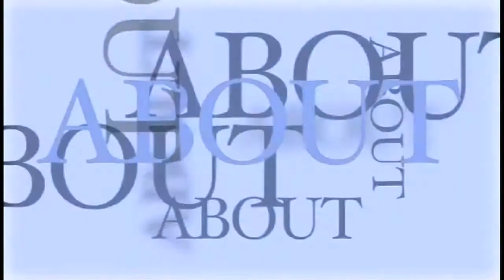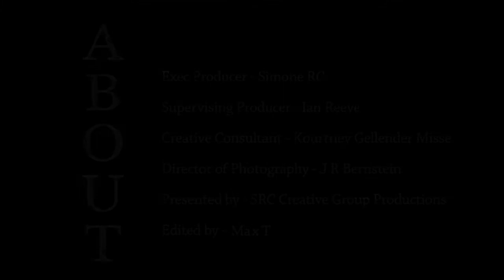The Show About interview of Amie DiCarlo with Simone RC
*June 14, 2014* S1 Ep9 Hello Lovelies! I had the opportunity to interview Amie Di Carlo of ARTEMIS, a true fashion enthusiast! Her undying love for everything fashion and amazing eye for style comes alive in her every day work as a Toronto based FASHION STYLIST and OWNER/MANAGER of ARTEMIS, a high-fashion boutique carrying extraordinary jewelery and accessories for every occasion. Amie completed her studies in Fashion with high-honours, and although useful, she says her real education comes from working one-on-one with clients seeking to create an image true to their inner self and professional goals. Amie's highly effective approach has helped countless women from all walks of life rediscover their style and gain self-confidence by making them look their best: from stay-at-home moms who have lost track of their wardrobe to socialites and professional women looking to make that all-important first impression. Amie also works alongside fashion photographers lending her imaginative, resourceful talent to create stylized looks. As an active member of the fashion scene in Toronto, and drawing inspiration from travel, fashion history and pop-culture, Amie DiCarlo is a true visionary, capturing the latest trends and foreseeing ones to come.